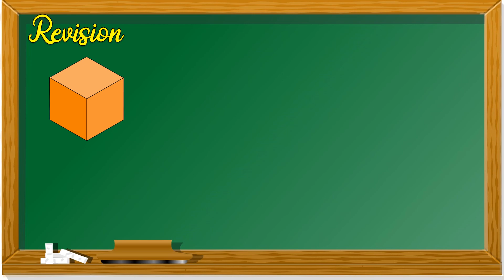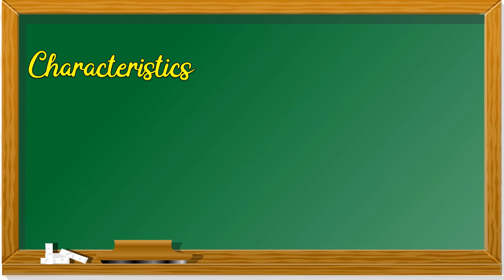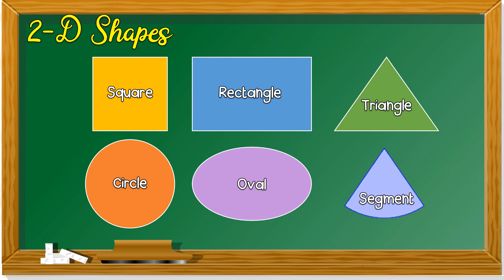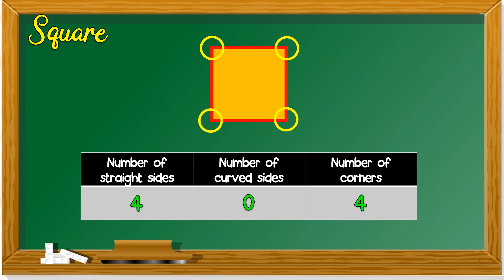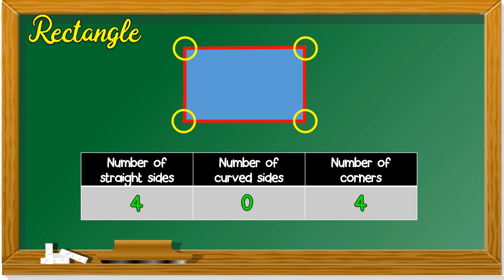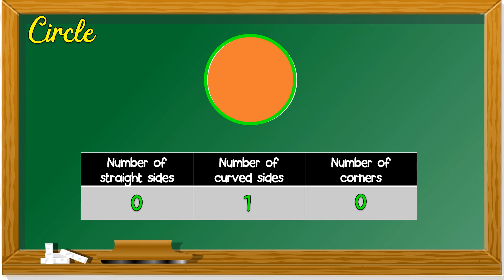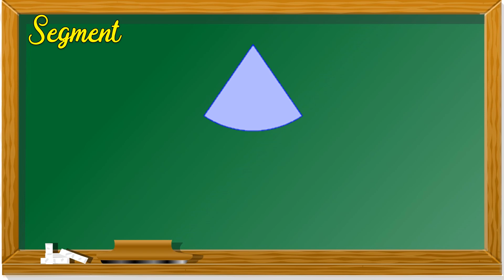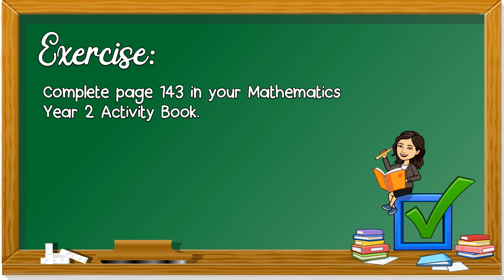Mathematics Year 2 | SK | Identify Characteristics of 2D Shapes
SK @ National School's Year 2 Mathematics
Unit: Shapes
Topic: Identify Characteristics of 2D Shapes